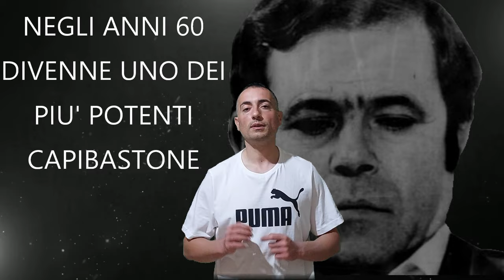Film Il camorrista morte del calabrese non era Raffaele Cutulo ad avercela con Domenico Spina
DMA Channel è l'area in cui potrai trovare argomenti di ogni genere: curiosità, attualità e svago.

Se poi volete conoscere la storia processuale dell’Italia, fatti criminali con i protagonisti coinvolti e la loro storia vi invito a seguirmi sul mio canale youtube: